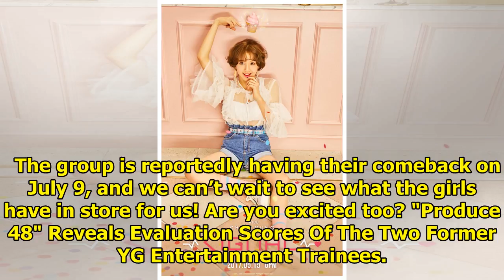Jihyo May Have Just Dropped Another Spoiler For TWICE’s Next Comeback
Earlier this month TWICE‘s Jihyo accidentally let it slip that the group’s summertime comeback will ...